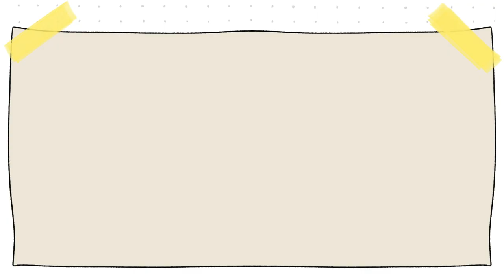Días 12 de viaje por Croacia 🏖️ | Volamos a Málaga ✈️ | Las cosas de Nico